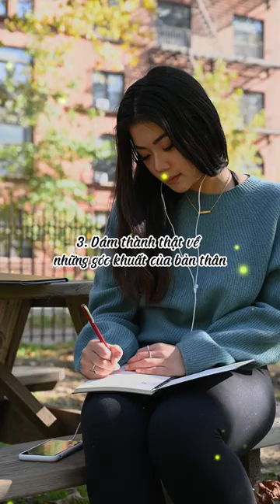Tips hành động chỉ có ở phụ nữ thông minh...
Típs hành động chỉ có ở phụ nữ thông minh, sắc sảo

Và cũng chỉ những người đàn ông tinh tế, từng trải mới nhìn thấy được 3 vẻ đẹp này ở phụ nữ.

1. Dám làm điều mình thích dù nó không theo xu hướng của số đông
2. Luôn để tâm tới những chi tiết nhỏ nhất
3. Dám thành thật về những góc khuất của bản thân
❤️ Cảm ơn và mến chúc các bạn sức khỏe, thành công hơn trong cuộc sống!
If any owners has an issue with any of the uploads please get in contact and it will be deleted immediately. Thank you for your cooperation.
© Bản quyền thuộc về TiTonBlog
© Copyright by TiTonBlog ☞ Do not Reup